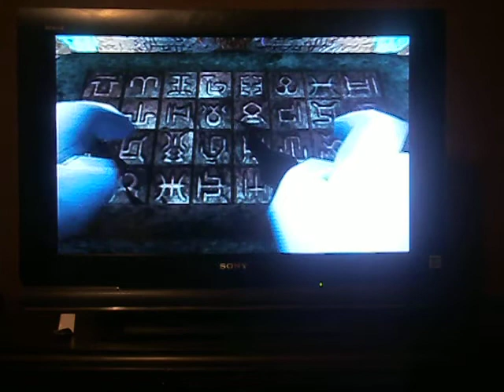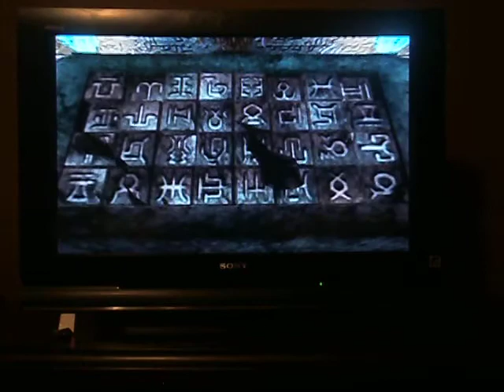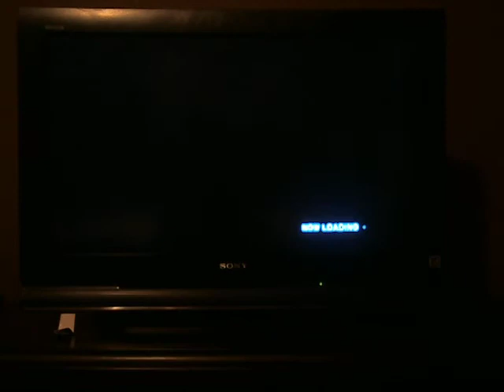Let's Play Sonic Riders Zero Gravity Part 5 I Hate You LP Curse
I curse the LP curse!